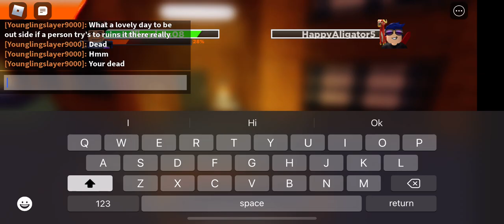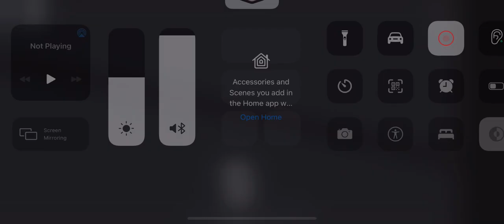How I became a boxer on roblox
like and subscribe i hope you liked todays video if you have any sujested videos i should do just leave a comment below and ill check it out. and if your feeling like your unconfortable just let me know. if anyone say that your youtube channel sucks well their wrong its your channel and if they think its so be it, it's only their opion and i think all of you rule.